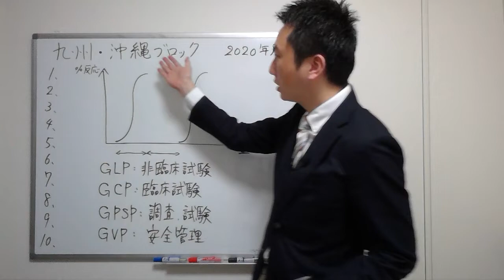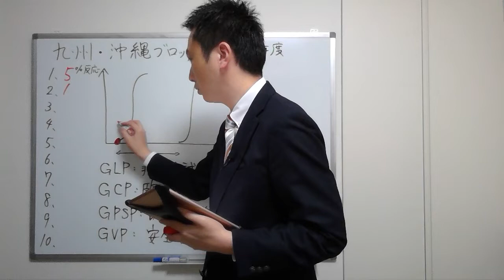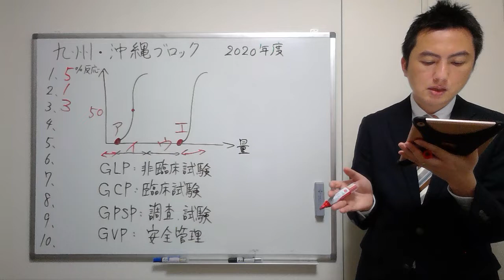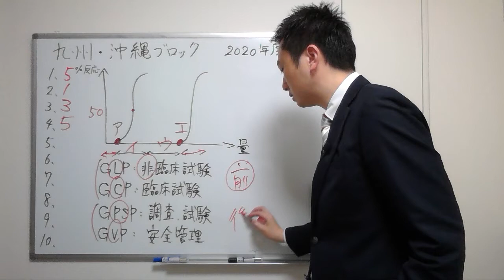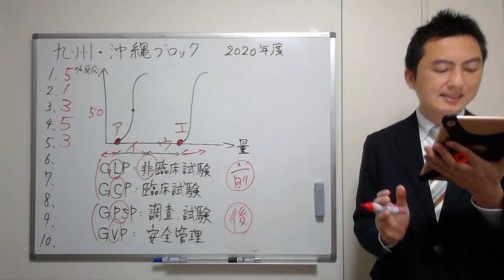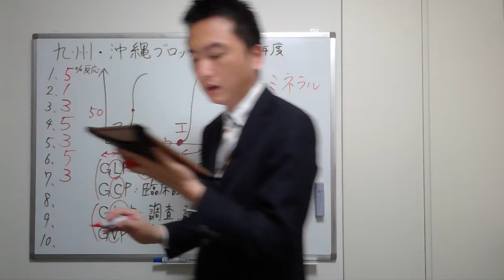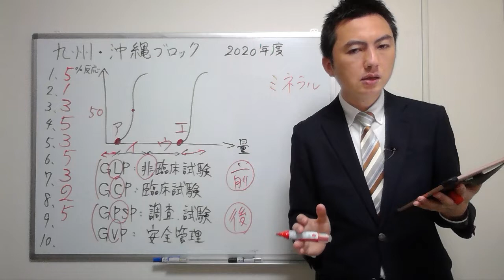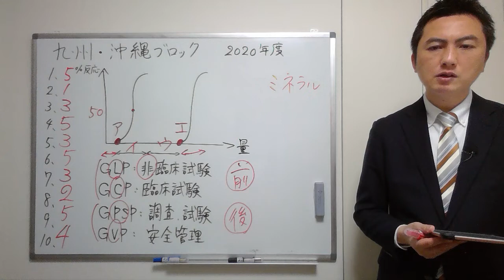【2020九州・沖縄】（問1-10）過去問解説【登録販売者】